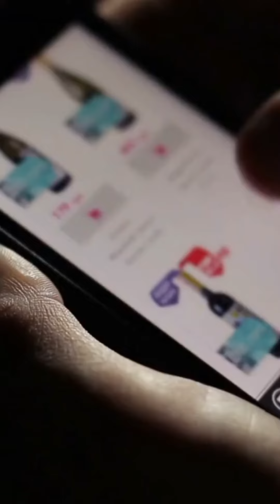Eco friendly products where to find sustainable alternatives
Join us on a journey toward a greener and more sustainable future! Explore a curated selection of eco-friendly products and discover where to find sustainable alternatives. From renewable materials to environmentally conscious manufacturing processes, we showcase a range of options that align with your values.